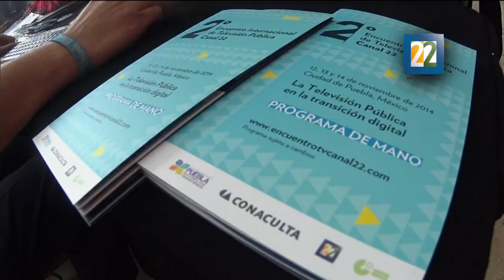Entrevista con Rafael Moreno Valle gobernador del Estado de Puebla